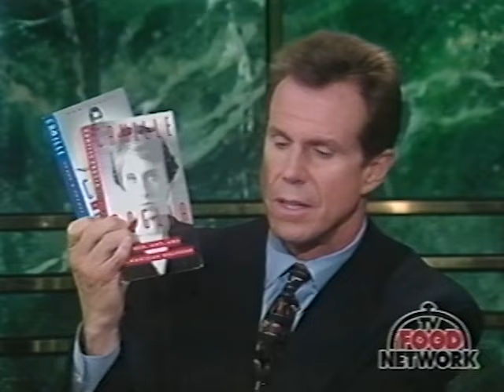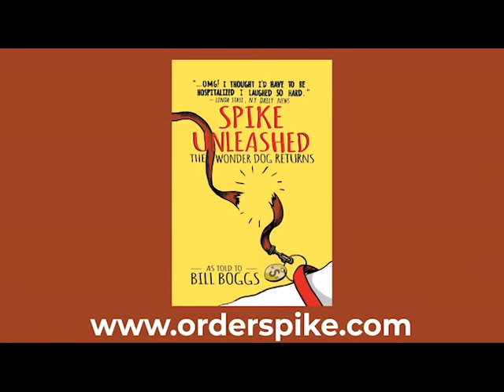Camille Paglia, American feminist & social critic with Bill Boggs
This show is from the very early years of Food Network when Bill Boggs was  substitute- hosting a live late night food-oriented talk show for Robin Leach, prior developing his own series, “Bill Boggs Corner Table.”

This is Bill’s extensive interview with the controversial author  of "Vamps & Tramps" and other books. The show includes a clip from the underground documentary “Glennda and Camille Do Downtown.”

Follow Bill Boggs on Instagram @realbillboggs
Footage Owned by Bill Boggs